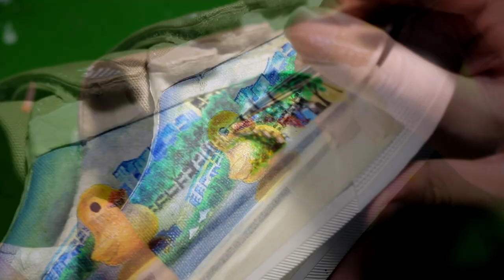Vẽ Crescent Mall và trường cấp ba lên giày Ananas | Ananas custom shoes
Người Việt Nam vẽ cảnh Việt Nam lên giày Việt Nam
Đôi giày Ananas dòng Basas mình vẽ Crescent Mall và trường cấp 3 để tặng sinh nhật cho một người bạn học cũ :))). Bạn mình sinh ra và lớn lên ở quận 7, bạn í thích vịt và hoa cúc họa miiiii. Các bạn hãy xem video để cùng mình hiện thực hóa hết mọi thứ bạn mình thích lên giày thế nào nha :)))
P/s: Ảnh trường cấp 3 mình vẽ là hình ký họa của một anh cựu học sinh, do bạn mình gửi ảnh mẫu để mình vẽ và bạn í cũng hông nhớ lấy ở đâu nên mình chỉ đề cập ở đây. Nếu mà biết được tác giả của tấm ảnh là ai thì mình sẽ cập nhật sau nha!!!
Các videos đã up:
- Họa tiết mùa hè cho giày VANS | Customizing VANS shoes with colorful patterns created by KimSielbeck
- (GIVEAWAY) Vẽ cảnh trường cấp 3 lên giày tặng bạn ngày sinh nhật | Custom Vans Slip on